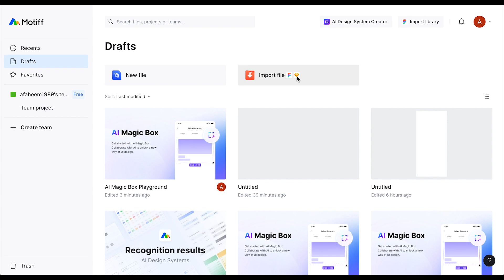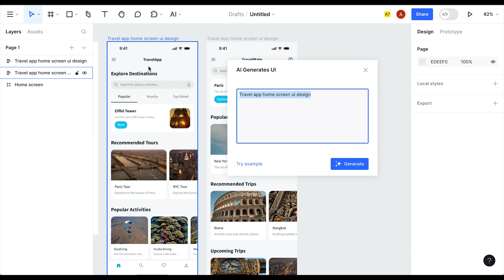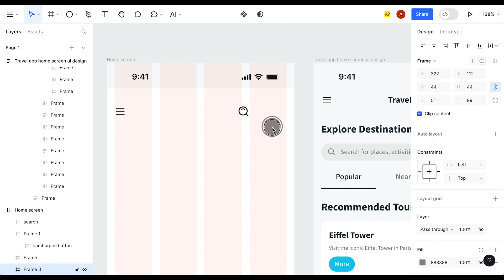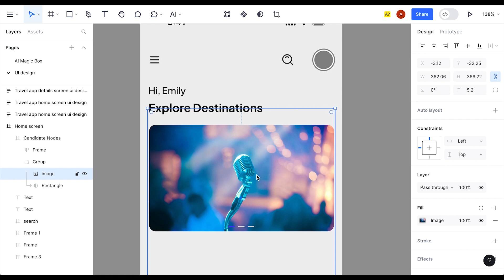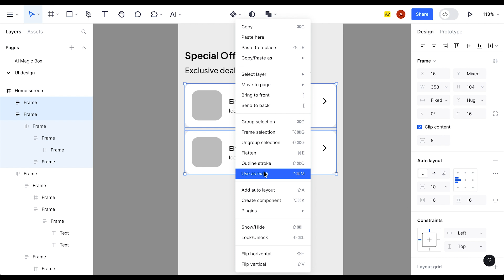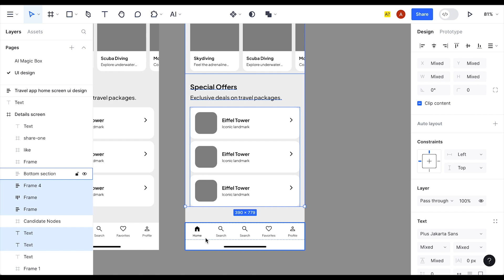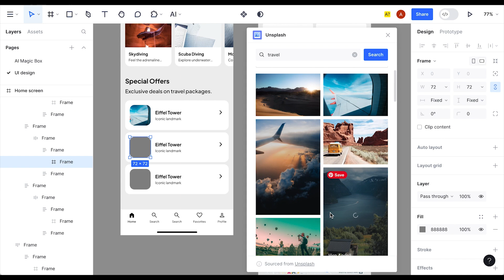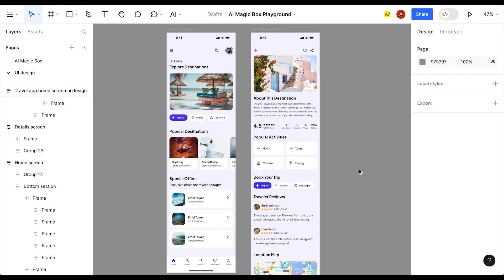UI Design using Motiff AI Design Tool - Not Figma 🫣🔥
Motiff is an AI-powered interface design tool. Motiff offer all the basic features that Figma does, plus advanced AI features.

This time I'll use Motiff for Travel app UI Design using Motiff Ai feature plugin. Motiff vs Figma.